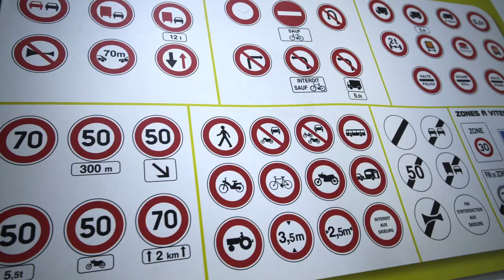Auto-école à Paris 11: AUTO MOTO ECOLE DRIVING SCHOOL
Driving School est une auto-école qui fait de votre réussite son objectif. Conscient de l'enjeu et des difficultés que cela représente, notre équipe vous accompagne pas à pas pour un parfait apprentissage.

Nous dispensons des formations pour l’obtention d'un permis B AAC (dès l’âge de 15 ans) et d'un permis B (dès l’âge de 17 ans). Toutes nos formules sont proposées aux tarifs concurrentiels